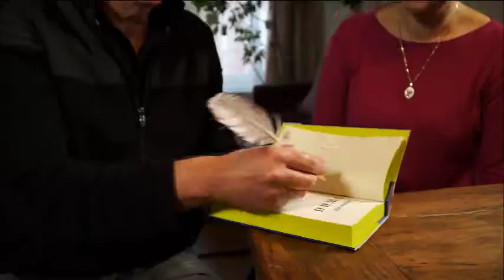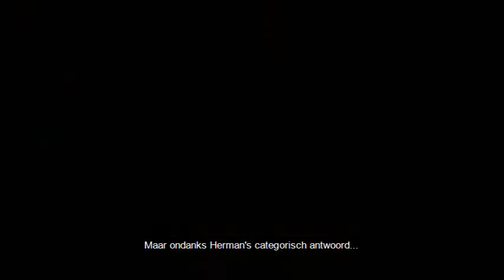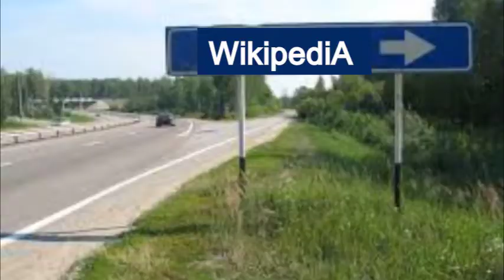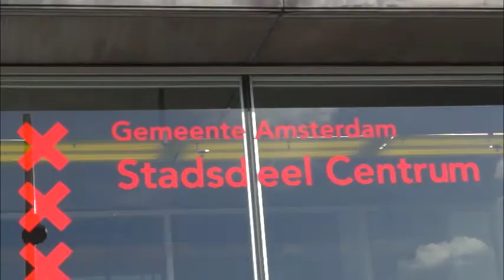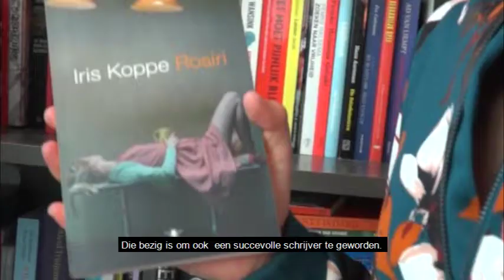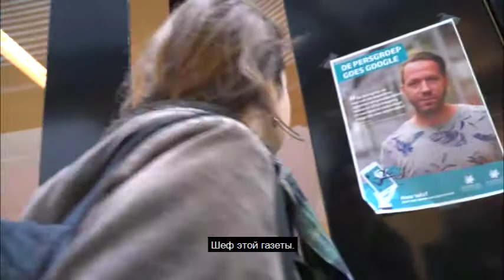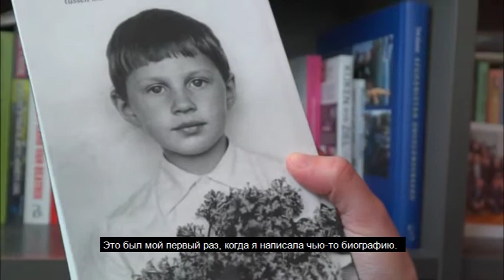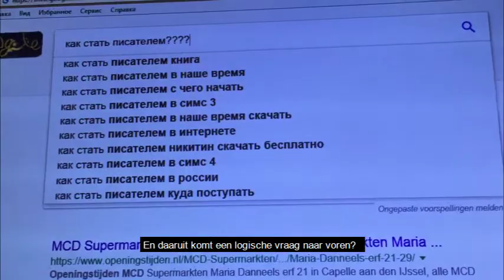Herman Koch! Как стать крутым писателем часть 1 - Hoe word ik topschrijver? deel 1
Итак, мы начинаем наше путешествие по миру в поисках ответа на вопрос - как стать крутым писателем? В первой части фильма мы поговорим вот о чем:  Как написать книгу, чтобы она стала бестселлером? Откуда взять вдохновение? Как обходиться с критикой? К кому обратиться за помощью?  Нашими гидами будут Герман Кох, автор мирового бестселлера "Ужин", Ирис Коппе, талантливая журналистка и писатель из Нидерландов, Иоланда Пиккарт, коуч, который помогает начинающим писателям написать и издать книгу, а также зрители, которые уже прошли этот путь и хотят поделиться своим опытом. Ну что, поехали?
In het eerste deel van mijn film reizen we rond de wereld op zoek naar een antwoord op de vraag: hoe word ik een topschrijver?"  In het eerste deel van de film gaan we over het volgende hebben: hoe schrijf je een boek om er een bestseller van te maken? Waar haal je inspiratie vandaan? Hoe ga je met kritiek om? Bij wie moet ik wezen voor de hulp? Onze gidsen zijn Herman Koch, auteur van de bestseller 'Het diner', Iris Koppe, een getalenteerde journaliste en schrijver, Jolanda Pikkaart, kleurrijke schrijfcoach en de kijkers die deze weg al gepasseerd zijn en hun ervaringen willen delen. Nou, laten we gaan?
Спасибо за помощь в создании фильма:
Митя Шмидт (помощь в монтаже) - очень рекомендую как учителя монтажа!
Лана / Lana Forgeau - имидж-стилист, проводит курсы и тренинги онлайн. Спешите записаться:
Катя Смирнягина, Марина Абрамс, Елена Бекстер и многие многие другие!